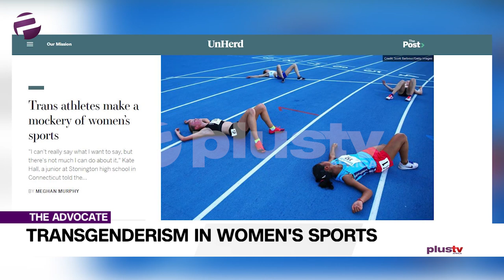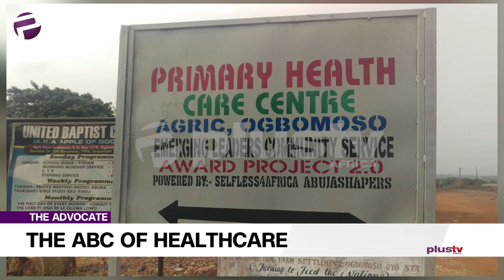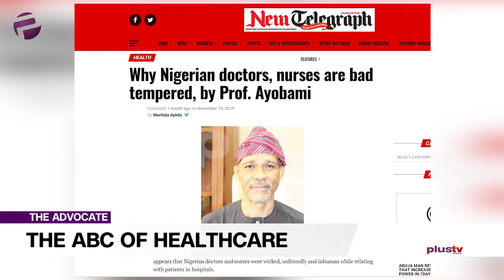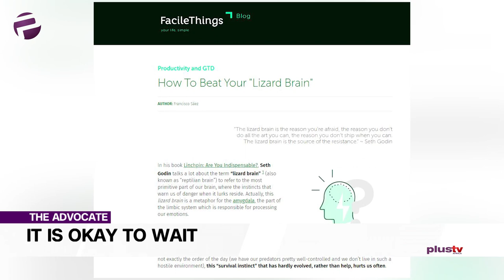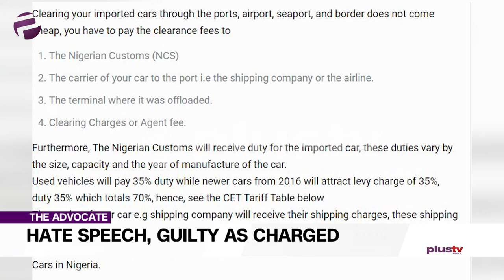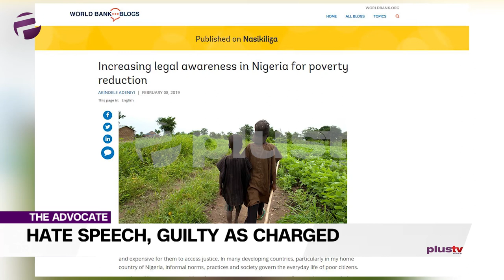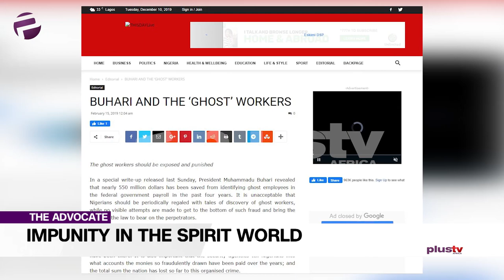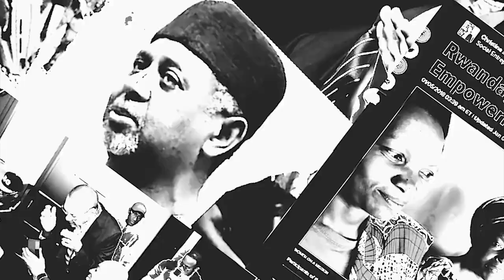Hate Actions Breed Hate Speech & Impunity in the Spirit World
Welcome to the Advocate. 5 Panelists, 5 topical issues, no-holds-barred.  It’s necessary to reiterate that, so that you know what you're letting yourself in for - that way you won't be disappointed.

On today's edition, Uche will be kicking off after the opening whistle by challenging, what I say is the unfair advantage of transgender men participating in female sports;

Rukevwe or Ruky as she likes to be known, is landing with an unapologetic bang; she will be throwing a hard punch by taking on.

Ekene has turned youth counsellor, she is saying it's okay to wait.  Wait for what? Wait and find out.

Liborous continues to spotlight the hate speech agenda; he says "It’s hatred, when you make campaign promises and fail to fulfill them", that's pretty down to earth;

Gbolahan goes spiritual on us.  In fact he is advocating that the anti-corruption war be extended to the spirit world and target the ghost workers.